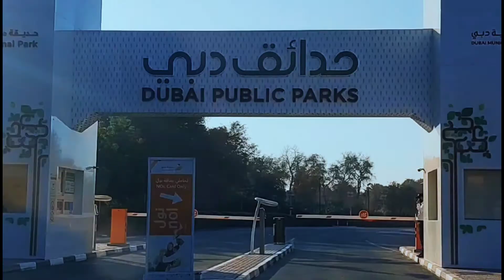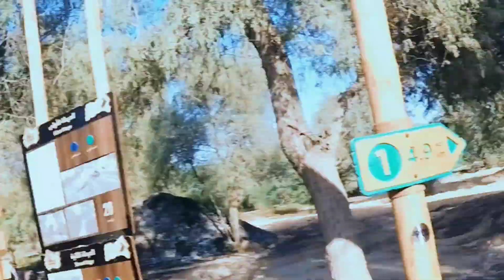MUSHRIF MTB TRAIL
hi, guys newbie here just sharing my  BIKE RIDE here in the United Arab Emirates NEW BIKE TRAIL AT MUSHRIF PARK Hope you like it guys and please like and comment for a suggestion to improve my content and video editing. Im shooting and editing only using mobile..

Vlog Tools
camera use Samsung A72